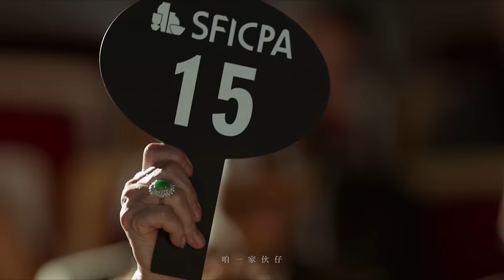彭佳慧 Julia Peng《一家伙仔 Altogether》Official MV - 電影「詐團圓」主題曲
2023 超台豪門家族版「瞞天過海」賀歲大片「詐團圓」
金曲歌后 彭佳慧 首度台語獻聲主題曲《一家伙仔》

有時明月高掛  有時繁星點點
光會照亮所有在黑暗中忍耐的靈魂

2023 年賀歲喜劇電影「詐團圓」，創作改編自「雞排英雄」、「大稻埕」票房破億導演葉天倫自身家族的感人故事，更找來「俗女養成記」金鐘編劇范芷綺攜手打造出台灣豪門家族爾虞我詐、笑淚交織的溫馨故事。主題曲《一家伙仔》在電影中擔任最重要的「情感擔當」，邀請到金曲天后彭佳慧演唱，這也是彭佳慧的第一首台語歌。

由於台語並不是彭佳慧演唱時熟悉的語言，因此特別字字斟酌、推敲台語獨特的「氣口」，錄音時更仔細地逐字逐句調整發音與咬字的清晰度，力求完美表現台語蘊含隱晦的美與優雅，再跳脫出語言之外，更以細膩柔軟的歌聲溫暖大家的心。

彭佳慧演唱前先了解電影劇情後，再詮釋歌詞隱藏的情感有更多感觸；面對生命中的困境，順著星光的指引，便可找到代表希望的明月；即使人生再多風雨，總有家人朋友陪伴在身邊，做最堅強的後盾。畢竟能成為一家人是彼此莫大的緣分，這首歌希望勾起大家心裡對於親情更深的體悟與珍惜。

♩ 歌詞 Lyrics

毋捌有過這種單純的陪伴
罕得看你笑到飯都袂記得食
一个人過生活  閣較堅強嘛會疼
這馬有我  你有我
毋敢想起當初糊塗的生活
毋敢越頭看家己有偌軟汫
一陣人食一盤  閣較歹過嘛袂散
一家伙仔  咱一家伙仔

有時月光有時星光  攏有好䆀
有時成功有時失敗  免無奈
是緣份予咱來做陣過完這世人
有時懸有時低  免無奈

詞: Shawn尚融
曲: Shawn尚融 / 2-CHI
製作人：JerryC
編曲：游政豪Roger Yo / JerryC
弦樂監製 Strings Producer：游政豪Roger Yo
弦樂 Strings：曜爆甘音樂工作室 Just Busy Music Studio
第一小提琴 First Violin：蔡曜宇 Shuon Tsai 駱思云 Ssu-Yun Lo 沈羿彣 Yi-Wen Shen
第二小提琴 Second Violin：黃雨柔 Nala Huang 黃瑾諍 Chin-Cheng Huang
中提琴 Viola：潘自琦 Tzu-Chi Pan
大提琴 Cello：劉涵隱分子 Hang Liu
弦樂錄音師 Strings Recording Engineer：張閔翔 Min-Hsiang Chang
弦樂助理錄音師 Strings Assistant Engineer：朱品豪 Pin-Hao Ju
錄音室Recording Studio：玉成戲院錄音室 YuChen Cinema
配唱：蕭恆嘉Justin Cho / Shawn尚融
錄音師：豐澤 Fengtse Hsieh @新奇鹿錄音室 Saturday Studio / JerryC @Yellout Studio / Michael Ilbert @Hansa Studios
和聲設計：郭惟晨 Wei Chen Kuo/JerryC
和聲：郭惟晨Wei Chen Kuo
混音：康小白 Shiro Kou @白帕斯混音工作室 BYPASS Mixing Studio
Mastering：康小白 Shiro Kou @白帕斯混音工作室 BYPASS Mixing Studio

/// MV Credit

製作公司︱品器有限公司
導演︱黃中平
監製｜干文怡
攝影師︱黃中平
攝影助理︱吳啟禎、吳啟瑞
美術︱魏綺瑩
燈光師｜黃柏源
燈光助理｜蘇志豪、林盈宏
場務︱洪子晴
燈光器材｜貞寶企業有限公司
九巴︱王志偉
後期助理︱Zoeh
調光︱吳瑞真

藝人造型指導 Stylist｜小乖 David Lai (Dfriend office)
藝人化妝師 Artist Make-up｜簡淑玲 Lynn
藝人髮型師 Artist Hair Stylist｜Walter chen (hc hair culture)
平面側拍 Photographer｜黃義文 Evan Huang
動態花絮 Videographer｜徐維杉 Vanessa Hsu